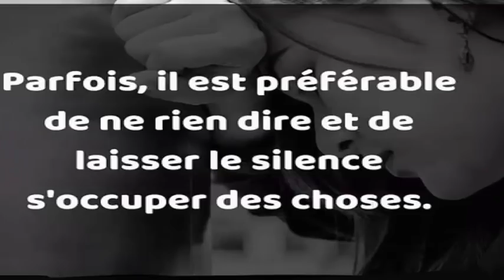Comment Enlever Les Rides En 7 Jours Éliminer Les taches, acnés en 30 minutes sans chirurgies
La crème aux œufs élimine les rides provoquant la panique chez les chirurgiens
Notre peau produit de l'acide hyaluronique spontanément, mais dans le processus perd cette propriété, il se trouve en grande quantité dans la peau contenant la coquille d'oeuf est pourquoi, si nous l'utilisons comme un masque aider notre peau à hydrater et remplir les rides

Ingrédients:
Peau intérieure de la coquille d'œuf
Alcool
L'eau
10 Aspirines
Mode de préparation:
Vous devez enlever la peau intérieure de la coquille et placez-les dans un récipient à sec et avoir une bonne quantité d'entre eux, vous pouvez utiliser environ 20 œufs. Ensuite, une fois que les pelures sont sèches, nous procédons à les écraser, vous pouvez utiliser un mortier ou un moulin à café avec les apirines.

Nous devons très bien moudre les pelures jusqu'à obtenir une poudre. Mettez la poudre dans un récipient avec un couvercle et vous devez maintenant verser deux fois plus de liquide; pour lequel nous aurons besoin de 50% d'eau et d'un autre alcool à 50%, mesurez soigneusement. Une fois cela fait, bien mélanger et laisser reposer le mélange pendant 10 minutes. Après le temps, vous allez ensuite procéder à une contrainte du mélange pour commencer à l'appliquer en tant que masque sur le visage ou dans les zones avec des rides que vous souhaitez atténuer.

Le résidu de ce mélange peut être utilisé comme exfoliant après le bain. Placez le liquide que vous venez de mettre dans un récipient où vous voulez le conserver et c'est tout!

5 astuces indiennes pour faire pousser vos cheveux plus vite L'HUILE SECRÈTE DE LA FAMILLE ROYALE